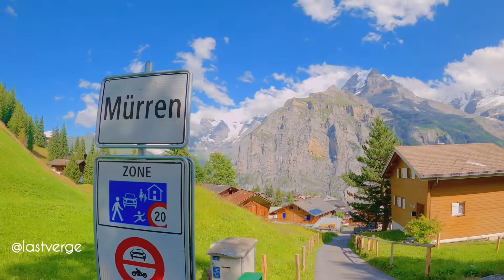Beautiful Walk In Murren A Swiss Mountain Village by Last Verge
Mürren is a Swiss mountain village at the foot of the Schilthorn peak, accessible by cable car. Featured in a James Bond film, the Piz Gloria revolving restaurant contains the Bond World 007 exhibit and has views of Mont Blanc. Near Mürren is the Lauterbrunnen Valley, with its subterranean, glacial Trümmelbach Falls. Themed trails on the Allmendhubel peak include the Flower Panorama and North Face paths. ― Google